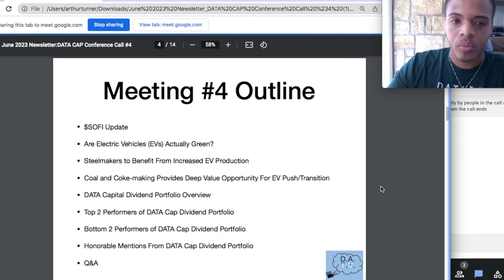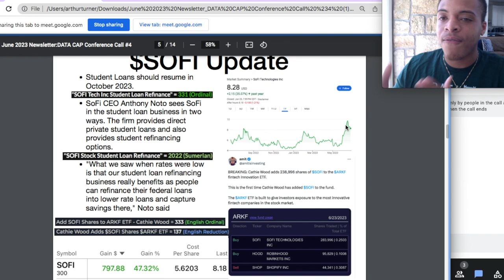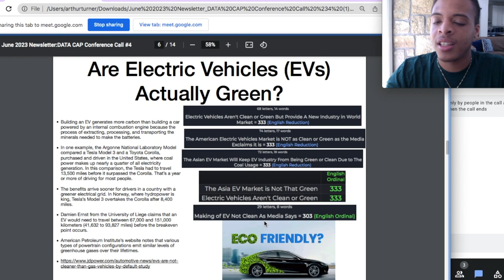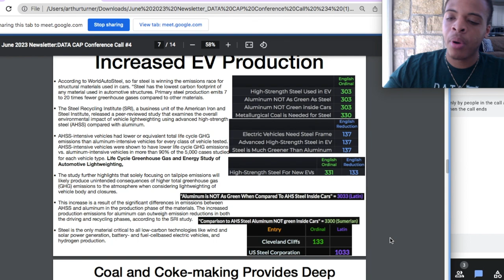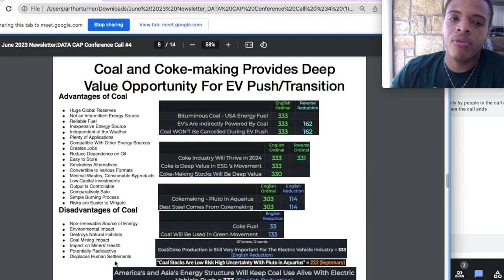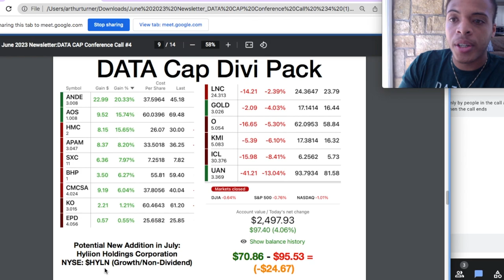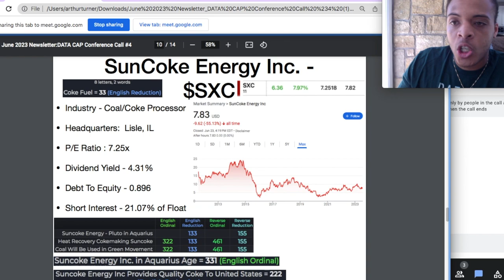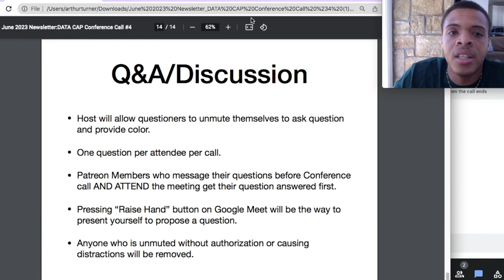Electric Vehicles Are NOT ENVIRONMENTALLY FRIENDLY | Coal Stocks Are Future | DATA Conference Call 4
Building an EV generates more carbon than building a car powered by an internal combustion engine because the process of extracting, processing, and transporting the minerals needed to make the batteries.

According to WorldAutoSteel, so far steel is winning the emissions race for structural materials used in cars. “Steel has the lowest carbon footprint of any material used in automotive structures. Primary steel production emits 7 to 20 times fewer greenhouse gases compared to other materials.

06/25/2023
00:00 MEETING OUTLINE
02:02 $SOFI Update
08:00 Are Electric Vehicles (EV’s) Actually Green?
14:33 Steelmakers to Benefit From Increased EV Production
22:07 Coal and Coke-making Provides Deep Value Opportunity For EV Push/Transition
30:33 DATA Capital Dividend Portfolio Overview
Top 2 Performers of DATA Cap Dividend Portfolio
Bottom 2 Performers of DATA Cap Dividend Portfolio
38:33 New Additions To DATA Cap Dividend Portfolio
48:01 Q&A

Assets Under Management (AUM): $2,497.93

*JOIN DATA Capital Investment’s Next Monthly Conference Call FREE on Google Meet*
*Next Conference Call: Sunday July 30th, 2023*